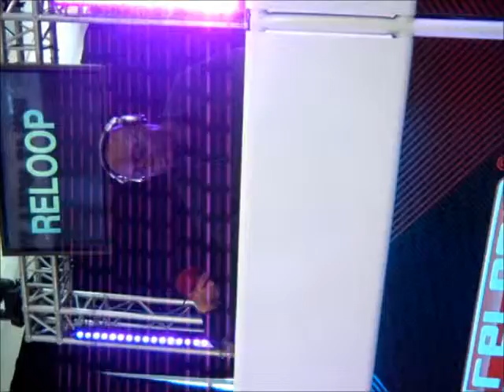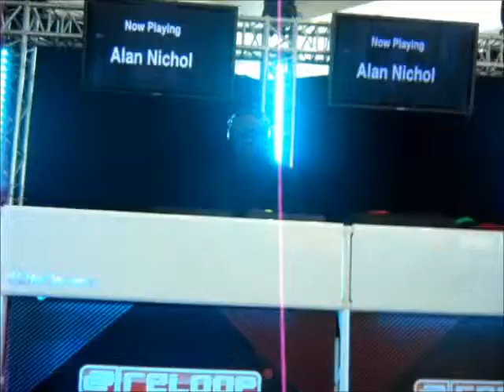BPM 2012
DJG Playing Live at BPM 2012